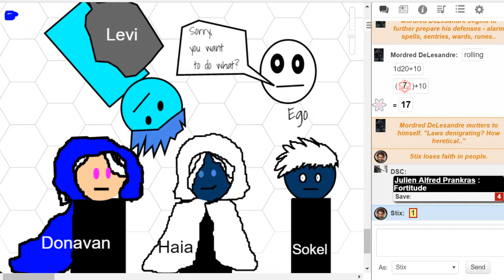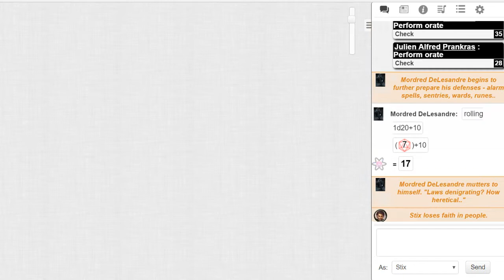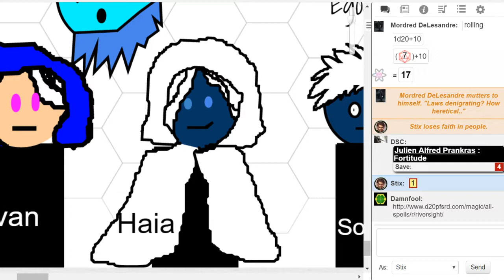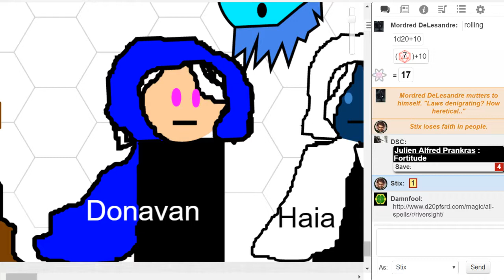Diving into Divination: Traveler EP 26